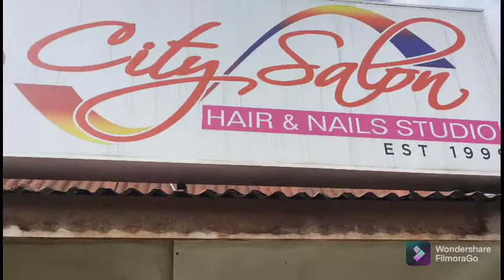vlog 156 | city salon hair and nails studio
This is my post in my youtube account. To be update to in future vlogs.